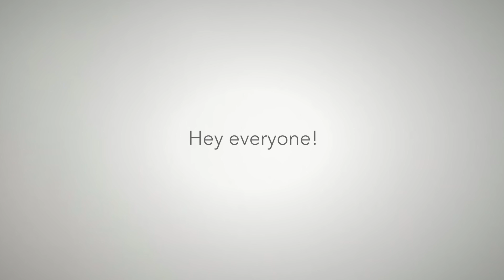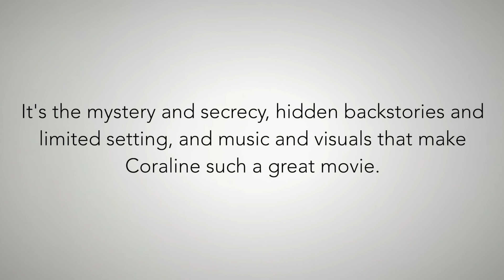Why Coraline Has Become So POPULAR! (Theory)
In this video, I analyze why the movie Coraline has become such a popular topic across the internet. Why does it inspire so many theories? Is it the Beldam? The setting? The music and visuals? Watch to find out!

Let’s Think!